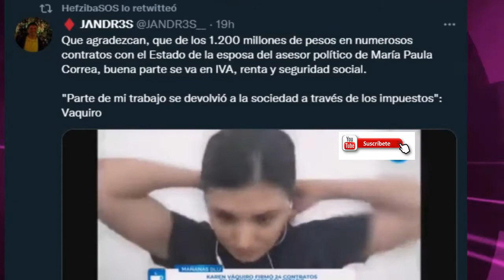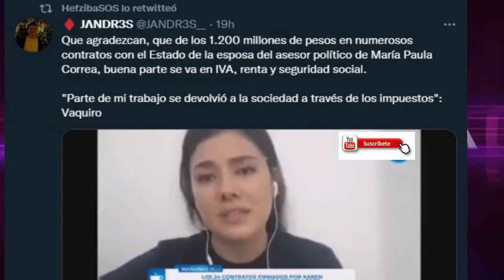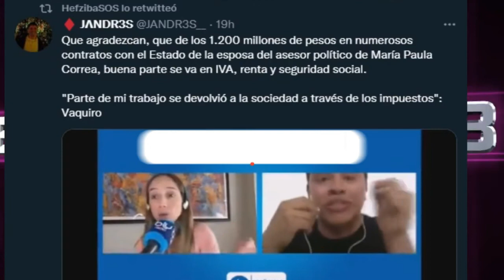"NO ME ENRIQUECÍ" Dice Karen Liseth Vaqueiro de sus millonarios contratos.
El escándalo por unos contratos que se ganó en tan solo 19 meses Karen Liseth Vaquiro, esposa de Andrés Mauricio Mayorquín, quien se desempeñó como asesor político de María Paula Correa, sigue arrojando pistas sobre el entramado organizado para quedarse con millonarios recursos públicos.

La denuncia arrancó con la investigación del periodista de Blu Radio Sebastián Nohra quien expuso que Mayorquín, mano derecha de Correa, durante los dos años que ha estado trabajando en Presidencia habría ayudado a que su esposa obtuviera importantes contratos con quince entidades públicas.